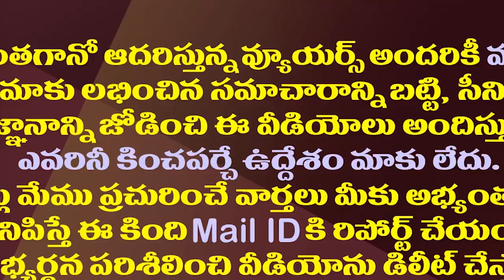టీడీపీ కంచాలు డప్పుల పిలుపే తప్పయ్యిందా?| Lokesh Called To Protest Chandrababu Arrest Was A Mistake